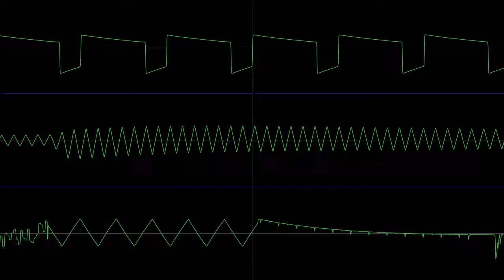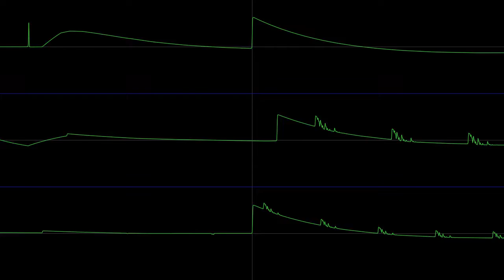Crank [MOS 6581 Original]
description added after I got some sleep:
please excuse the poor compositional value heh.
I hate the fact that this got somewhat popular because its a shit song lol

original description:
I know this song is really weird
I named it crank because I feel like I'm high, I'm motivated to do shit but I'm extremely tired (cuz I'm recovering from cold)